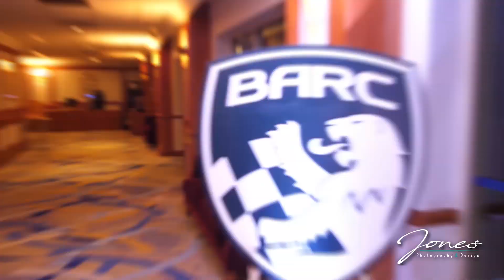British Automobile Racing Club Annual Presentation Evening 2018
We had the pleasure of providing the British Automobile Racing Club our Print On Site service of formal welcome photographs at the annual presentation. Absolutely cracking evening and well done to all those who took part and won awards

The Racing Club is one of the biggest motorsport organizations in the United Kingdom, with a rich and illustrious history that spans more than 100 years.

Today, the BARC is responsible for organizing more than 35 championships and upwards of 60 race meetings each year – and the path to the present day as been an iconic one.

Formed in 1912 as The Cyclecar Club, the Club grew quickly as it organized events at Brooklands along with rallies and touring trials on open roads. In 1919, following World War One, the decline of cyclers led to a change of name to the Junior Car Club.

Immediate success followed with membership growing and regional centres being formed, all by 1921. In that same year the Junior Car Club organised the first long-distance race to be staged in Britain – a 200 mile encounter at Brooklands which was ultimately won by Henry Seagrave.

After the Second World War Brooklands as a venue was no more and the Junior Car Club amalgamated with the Brooklands Automobile Racing Club. Come 1949 the Club changed its name to the British Automobile Racing Club and took up residence at Goodwood circuit, its new home.

Involved in all manner of events such as the Formula 1 British Grand Prix at Aintree and the reopening of Crystal Palace, the BARC continued to affirm its status as one of the leading motorsport organisations in the country in the years that followed.